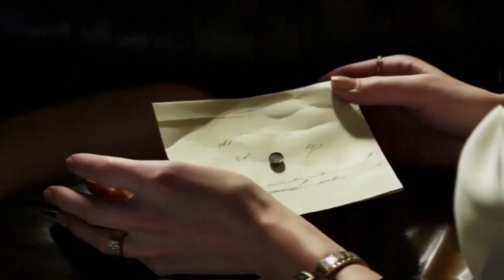LEEAAV - Long Time (Official Music Video)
Official Youtube-Channel by "leeaav"
electronic / indie pop / alternative / dark wave / experimental music

Hope you like my music & my videos.